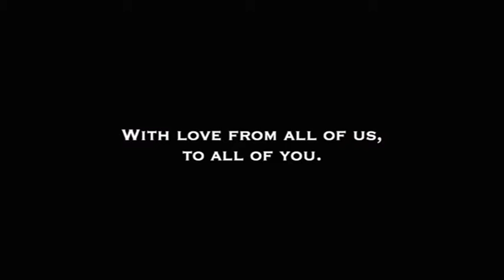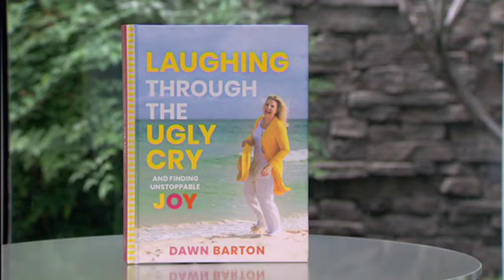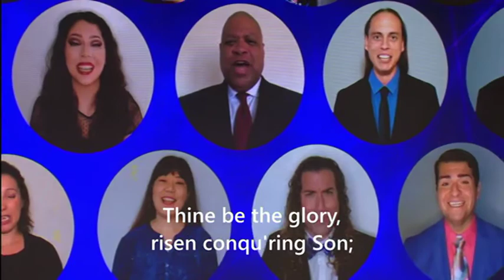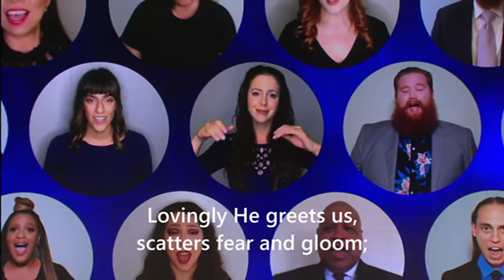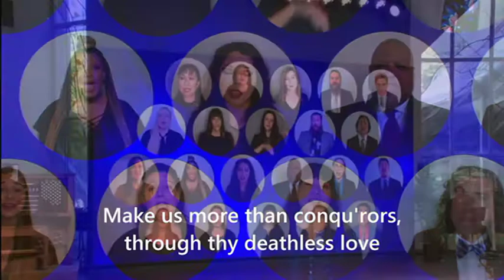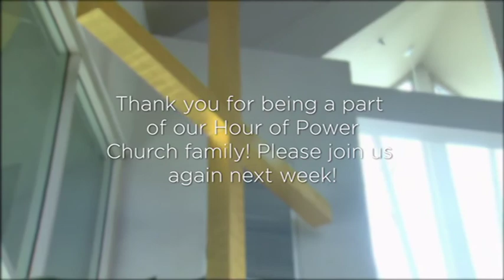Becoming Today Who You Need to be Tomorrow - Hour of Power New Zealand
Pastor Bobby begins a new message series called "Ye of Little Chutzpah" ('chutzpah' is a Yiddish word which means 'shameless audacity, impudence, gall or nerve'). "Becoming the person who trusts in the Lord that things are going to turn around - it takes practice and discipline! Life is about being ready and prepared, while everyone else is being entertained."

Bobby speaks to Dawn Barton, author of the new book 'Laughing Through the Ugly Cry: And Finding Unstoppable Joy' (available through Book Depository), about how she discovered an intimate relationship with Jesus amid devastating loss. Dawn says, "Joy is a choice."

The Voices of Hope Children's Choir unites via video-link to sing "Joyful Joyful", Shannae Bernales and Sophia Borrelli sing "You Say", and the video-linked Hour of Power Choir sing "Thine Be the Glory".